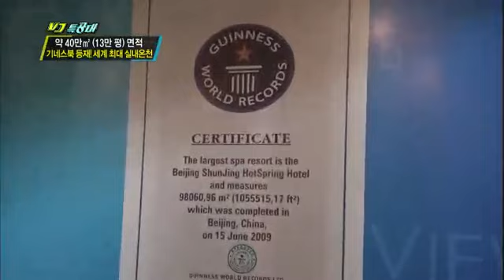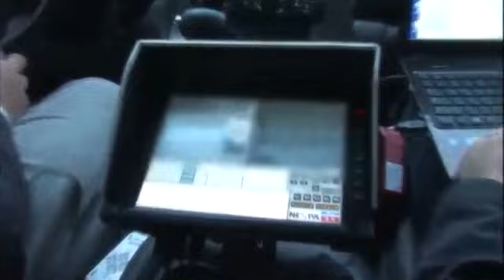VJ특공대 - VJs on the Scene EP654 # 011